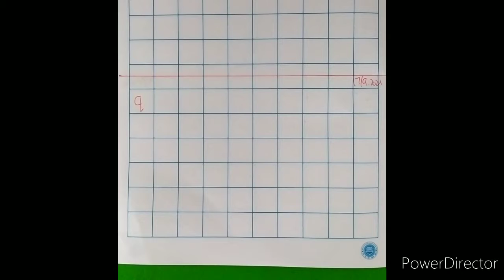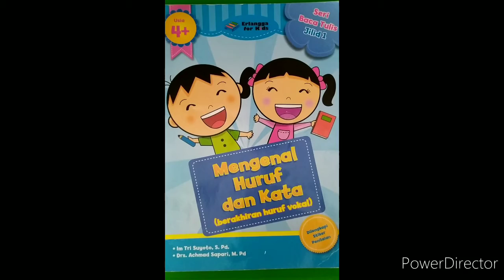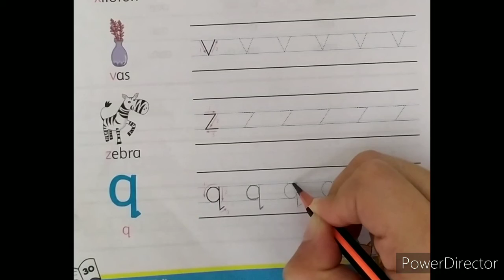TKA B Indonesia belajar menulis huruf q Tgl 17 Sept 2021